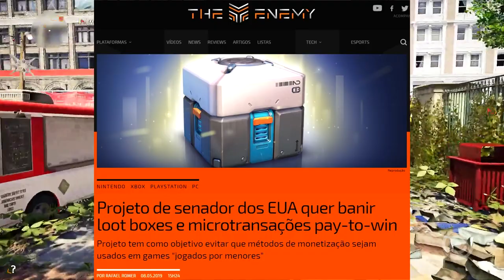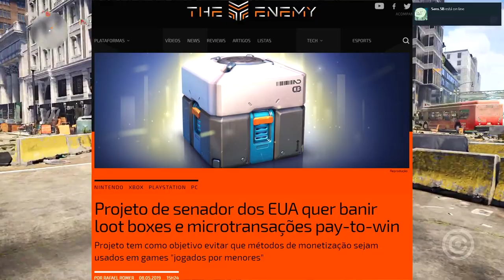Governo quer PROIBIR Loot Boxes e MICROTRANSAÇÕES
Finalmente uma proposta de Lei BOA para nós gamers!